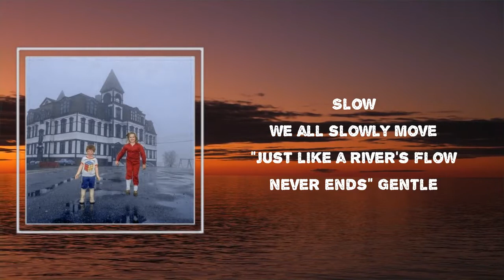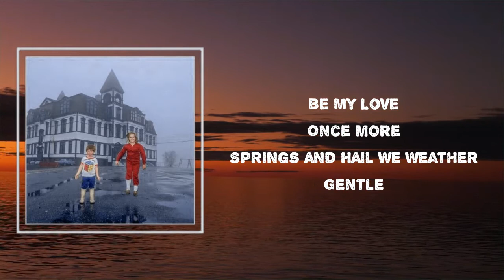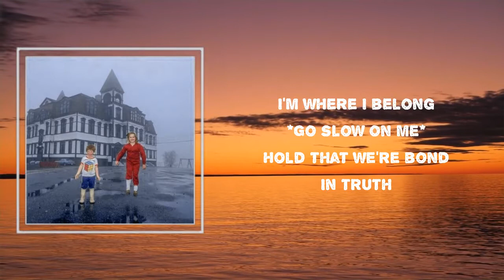Men I Trust - "Serenade Of Water" (Lyrics)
Songs : "Serenade Of Water" by Men I Trust
Album: "Untourable Album"

"Serenade Of Water" Lyrics:

 Slow, we all slowly move
"Just like a river's flow... never ends" gentle

How long
Go slow on me
No longer young
Hold on to thee
I'm where I belong
Hold that we're bond
In truth

Slow on me
Slow on me

Once more
Tears and joys together
Tweeds and stones, our past our tether
Be My Love
Once more
Springs and hail we weather
Gentle

How long
No longer young
In truth

Slow on me
Slow on me
Slow on me
Slow on me

#"Untourable Album"
#"Serenade Of Water"